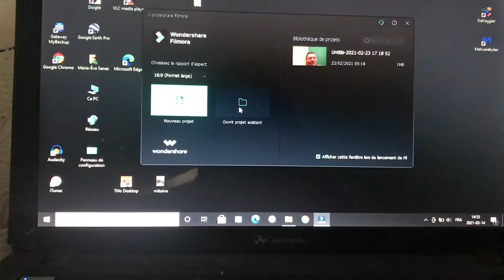VLOG 13 & 14 MARS 2021 | ÉPICERIE, BELLY ET PLUS